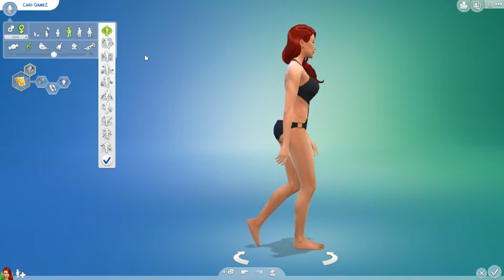Sims 4 [#01] - aller Anfang ist schwer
lg Carii

—(•·÷[ Social Media ]÷·•)—

▶ ▷ Steam: Carii_GameZ